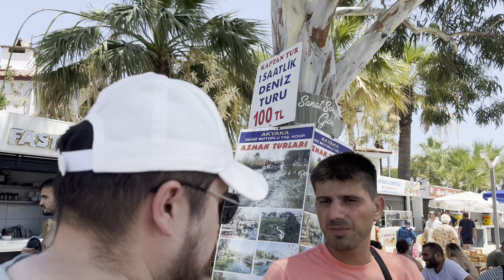BÜYÜK EGE AKDENİZ TURU YAPTIK😍, KUŞADASI, MUĞLA, AKYAKA, AZMAK, EGE’DE GEZİLECEK YERLER, TEKNE TURU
Merhaba arkadaşlar 🥰

Instagramdan bizi anlık takip için